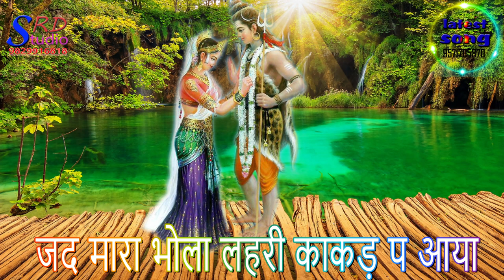jad mara bhola lehri kakad pe aaya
latest bhola baba  bhajan

mahakal ke bhajan

mahadev ke bhajan

shankar bhagwan ke bhajan